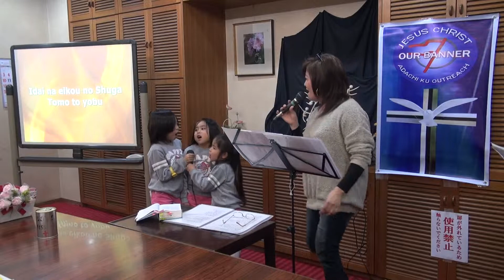FRIEND OF GOD - JCOB JAPAN (ADACHI-KU OUTREACH) PRAISE AND WORSHIP 2013